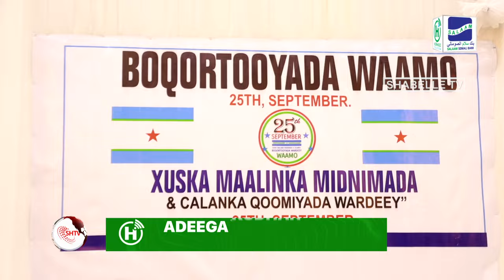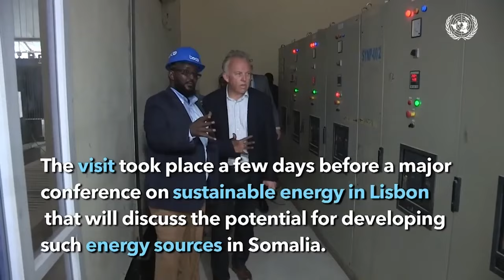Xildhibaan Gaaraxo: "Sagaal saac Dad loo dhaco hadii wax lagu helaayo Xukuumaddii...................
Xildhibaan Gaaraxo: "Sagaal saac Dad loo dhaco hadii wax lagu helaayo Xukuumaddii Farmaajo ayaa ku joogi laheyd".